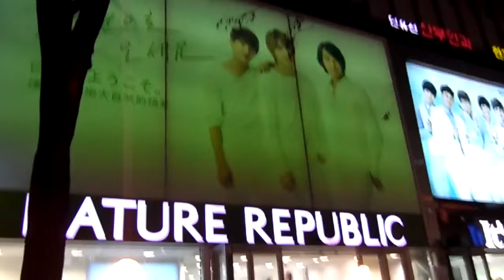New cosmetics street myeongdong seoul korea 서울 명동 거리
New estetic street myeongdong seoul korea, Tony Moly,The faceshop,Holica,Etude house,Rojukiss, nature republic,Its skin,Aritaum
서울 명동 유네스코 회관앞 화장품 거리